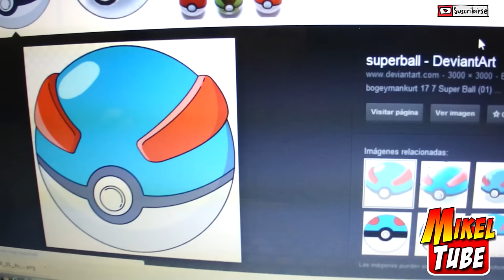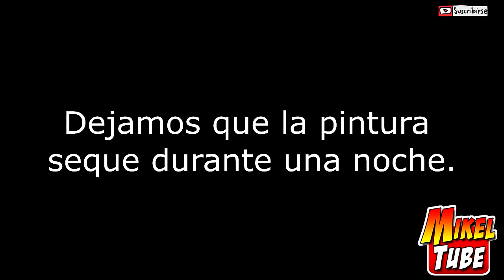Pokeball Caseras Como hacer Pokebolas caseras y baratas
Como hacer pokeball caseras y divertidas.
Necesitas:
Bolas de poliespan corcho blanco.
Pinturas escolares de colores.
Barniz escolar o cola blanca para darles más durabilidad y brillo.
Pinceles y recipiente para limpiarlos.
Opcional:
Cinta adhesiva, monedas y lapicero o rotulador para marcar los limites.

La música es de la Biblioteca de Audio de YouTube:

Leaving by Silent Partner